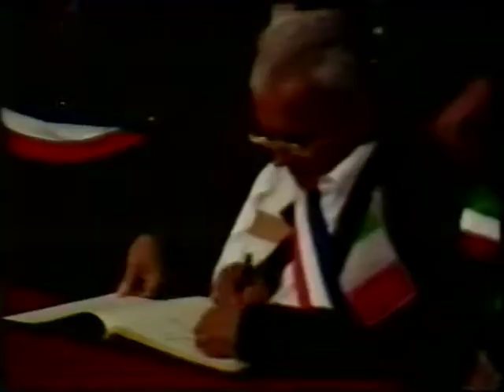San Pellegrino T. Burgdorf La salle les alpes Larino 1988 di Galizzi Umberto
Gemellaggio nel 1988 tra San Pellegrino Terme Burgdorf -La salle les alpes -Larino riprese di Umberto Galizzi